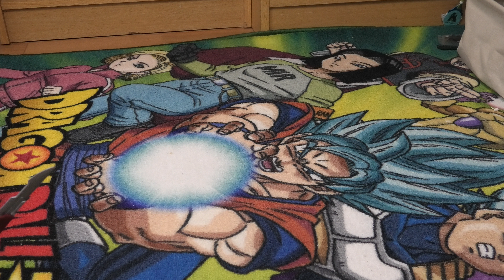ゾイド（ZOIDS）のライジングライガーで一人で遊んでみた